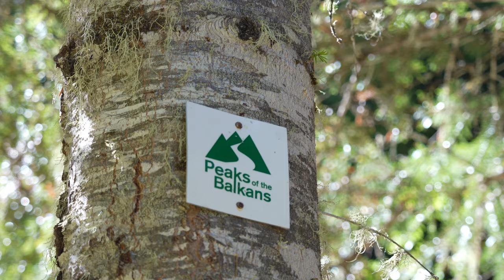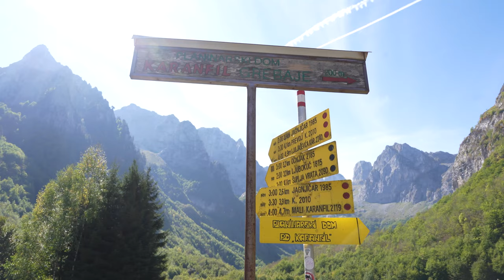Montenegro: Peaks of the Balkans ⛰️ Prokletije National Park & Grebaje Valley [Montenegro Hiking]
📅 October 2nd, 2021 ⛰️ Part 1 - Peaks of the Balkan incl. Prokletije National Park & Grebaje Valley

▶️ While my last visit in Montenegro only covered the touristic spots along the coast, I ventured out into the less visited mountain areas this time. Starting off at Plav in the North East of the country, I made my first steps on the 192km long Peaks of the Balkans Trek. Even though not part of the circular trek, there was no chance I would miss the Prokletije National Park & Grebaje Valley as my first side trip on the second day. Check out the video for some amazing mountain scenery during autumn with beautiful colours!

⌛ Timestamps
0:00 Intro
0:09 Plav city
0:35 Peaks of the Balkans
2:45 Bora Peak
5:10 Start of Day 2
6:53 Vusanje
7:48 Grebaje Valley
10:50 Volusnica Peak
11:50 Karanfili Peaks
14:14 Ridge Viewpoint
15:08 Sausage Lunch
16:30 Talijanka Peak
18:38 Sliding down
20:00 Get back at night

🌎 Hey! My name is Chris, a travel and guitar addicted German guy with over 100 visited countries. I'm using a 📷 Sony A7C Full-frame camera to shoot my videos.

Thanks to those great artists for offering their music free of charge! 💕